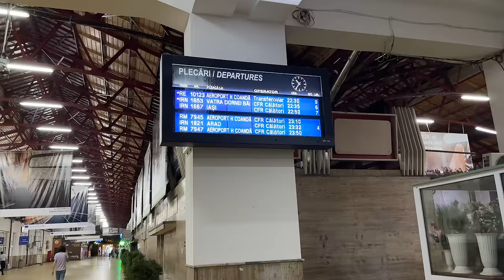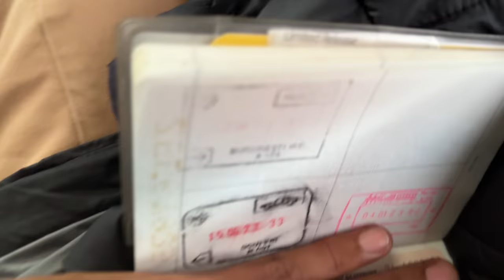Going to Poorest Country in the EUROPE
Hey everyone,

"Embark on a revealing journey with me as we explore Moldova, the least prosperous country in Europe. From its unique culture to its struggles and triumphs, we'll uncover the beauty and reality of this often-overlooked European nation. Join me in this eye-opening experience."